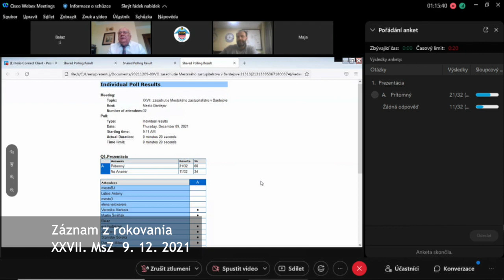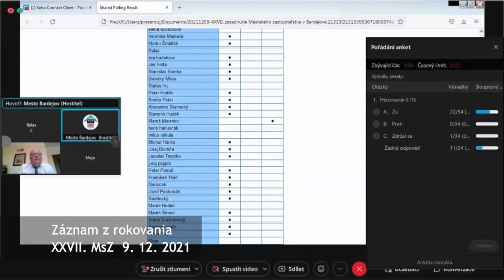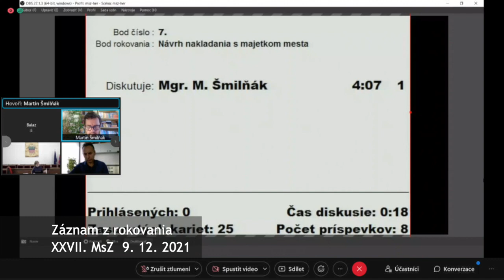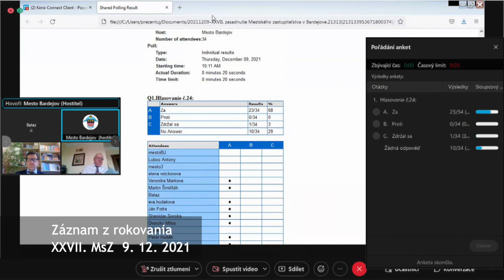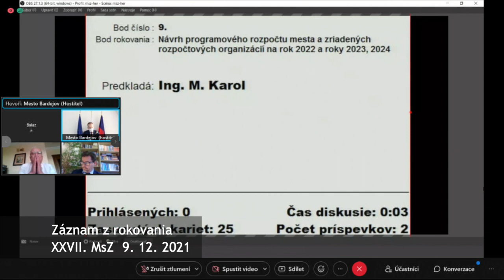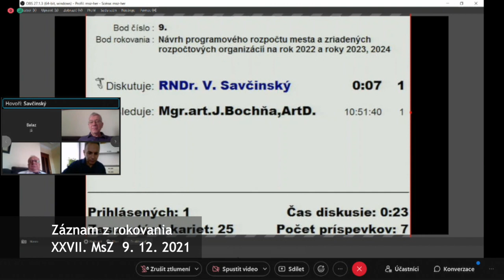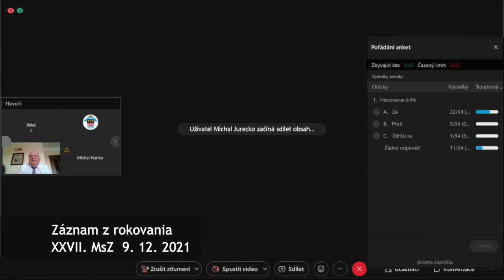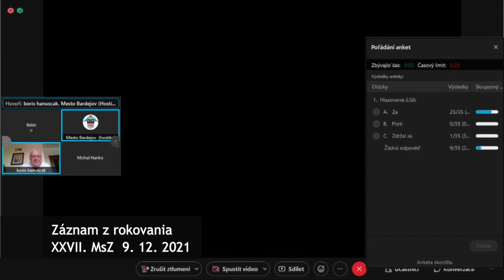Záznam z XXVII. rokovania MsZ v Bardejove 09. 12. 2021